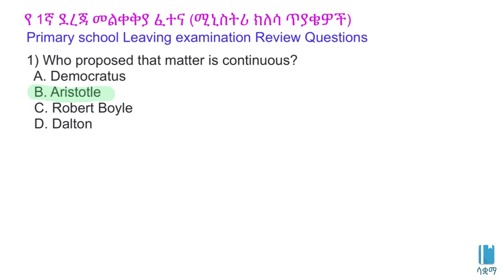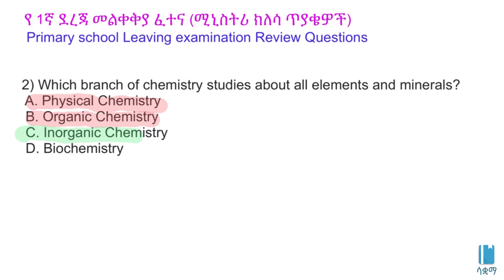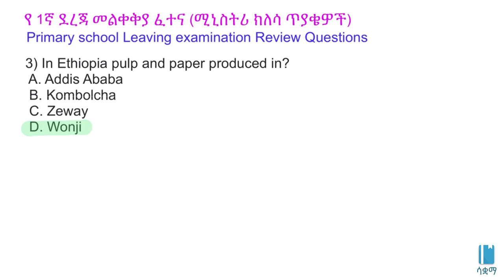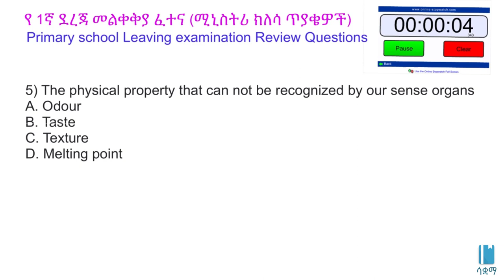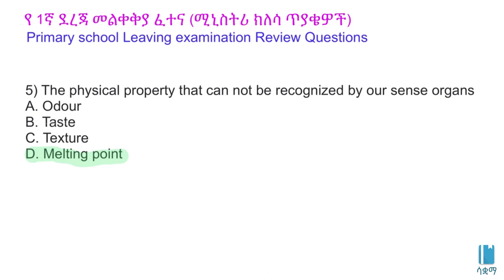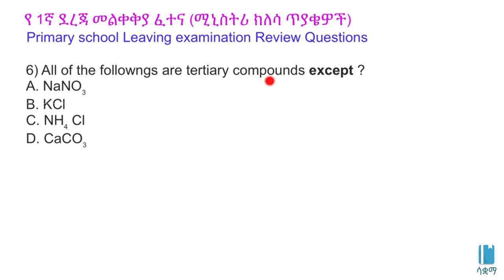Grade 8 Chemistry Ministry Questions and Answers - Part 1 / 8ኛ ክፍል የኬሚስትሪ ሚኒስትሪ ጥያቄና መልስ - ክፍል ፩